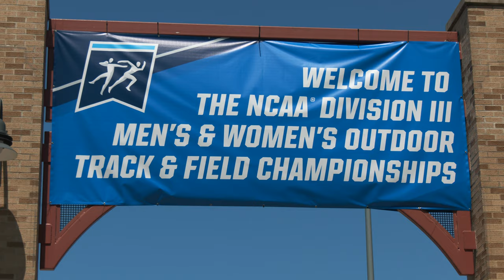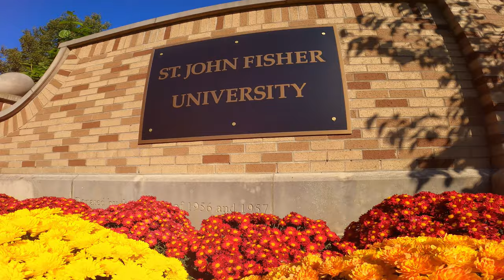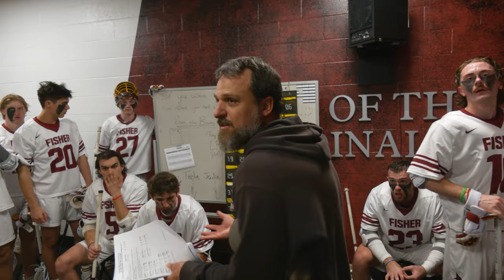St. John Fisher University Men's Lacrosse Team Video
The St. John Fisher University men’s lacrosse team has become a consistent championship program.  For four straight seasons the Cardinals have celebrated an Empire -8 conference title.  Winning the E-8 title has led to multiple trips to the NCAA playoffs for the nationally ranked Cardinals.